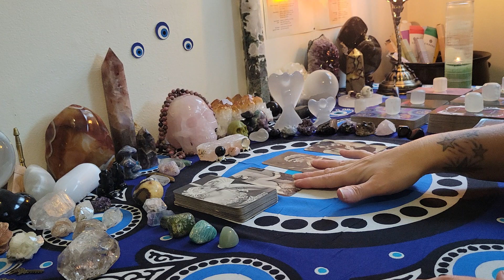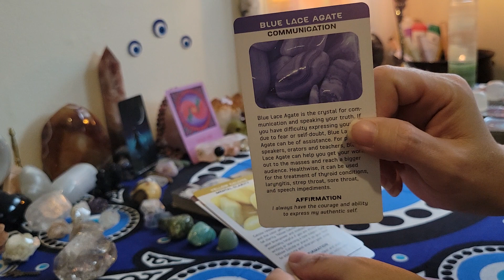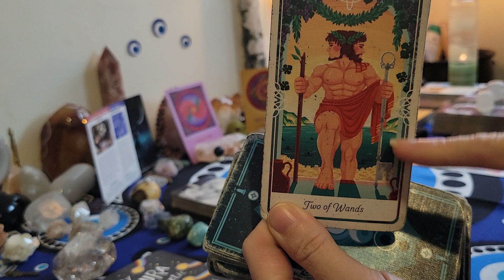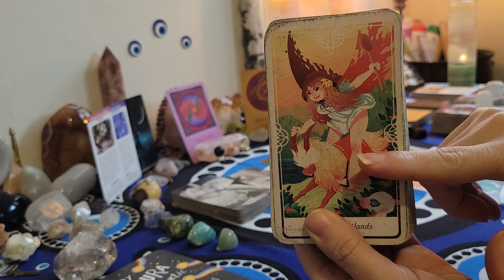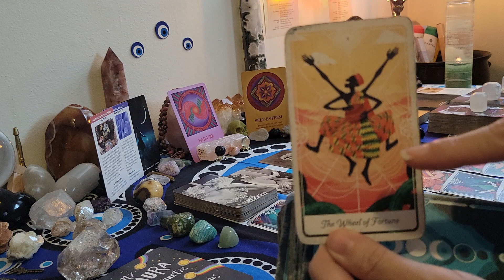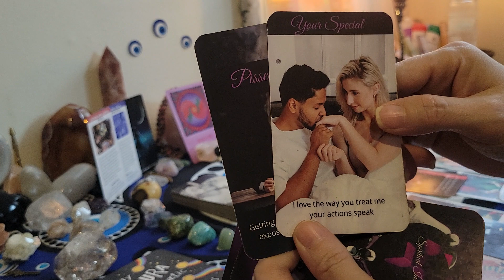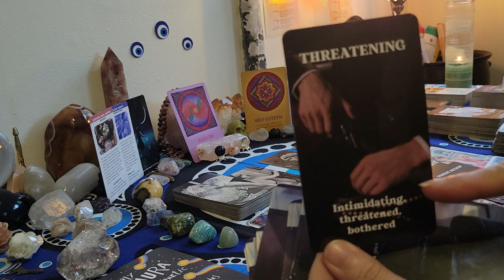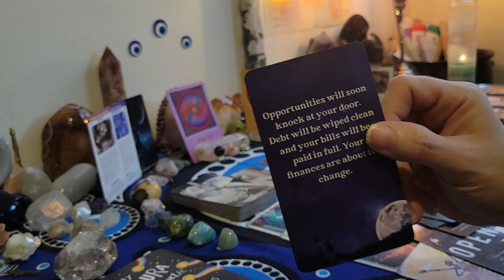Aries ♈️ good things headed your way while they have some karmic debt to pay